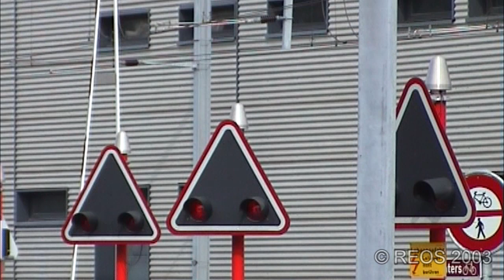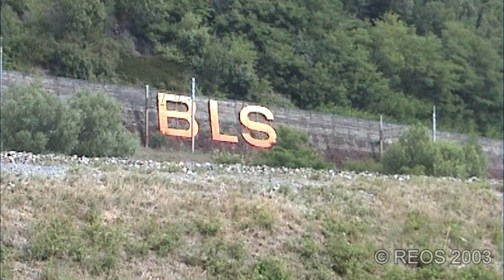2003 [SDw] From BVZ to MGB part 1 of 9, the Brig Visp Zermatt Bahn in detail; Bahnhof Brig to Eyholz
In the summer of 2003 I visited the Brig-Visp-Zermatt Bahn. I filmed the line in detail from Brig to Zermatt. The merge with the FO to form the MGB, Matterhorn-Gotthard-Bahn is in progress. The livery is a mix of old BVZ (and FO) and MGB.

In this part we visit Brig to watch the shunting and arrival and departure of the BVZ and FO trains and we follow the line to Eyholz.

This is a widescreen version upscaled from 4:3 SD to 16:9 HD of a part of the original REOS DVD 002, that has already been released on YT.

Best Regards, Remco – REOS